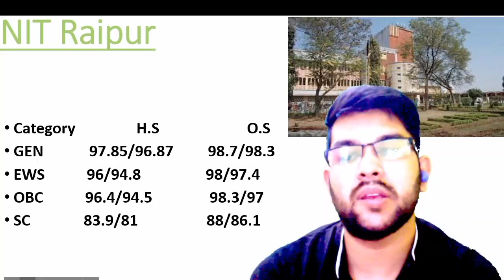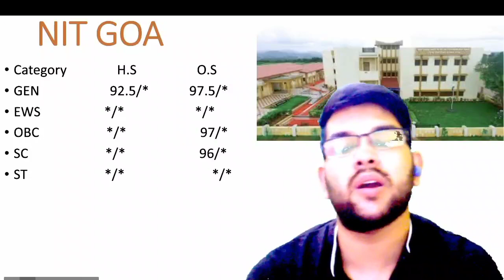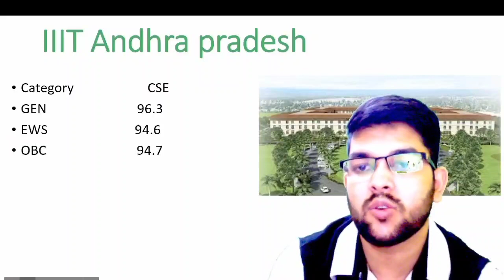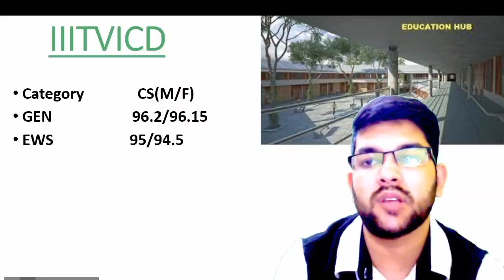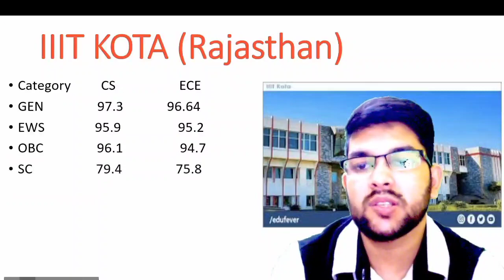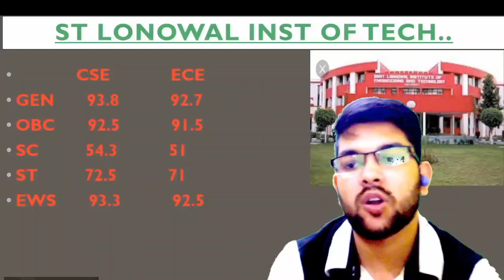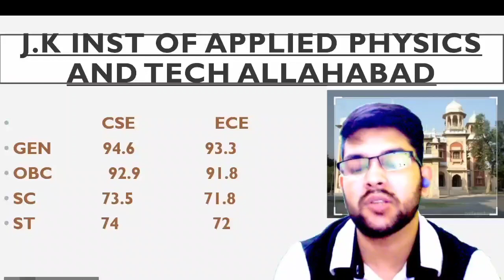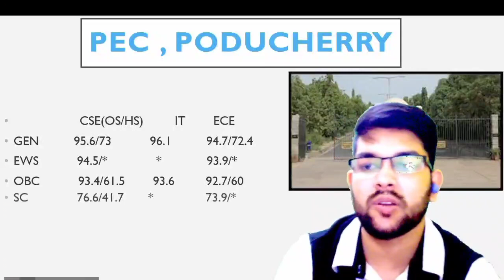Average NIT/IIIT/GFTI Safe score 🔥 | All category male and female cutoff